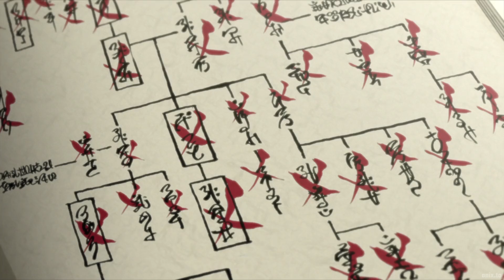Why Sakura Is Stupid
Sakura Haruno is one of the most hated characters in the Naruto fandom. Lot of fans regard her as being stupid some call her dumb, while some feel like she isn't powerful enough to reach up to her fellow team 7 members — Naruto and Sasuke. You want to know my opinion about her, stick to the end of the video. In today's video we will be looking at reasons why Sakura is regarded as stupid.

Sakura, the daughter of Kizashi and Mebuki Haruno, grew up in a nurturing environment without experiencing any significant hardships, unlike her fellow teammates. However, upon joining Konoha's Academy, Sakura faced ridicule from some girls in her class due to her prominent forehead. She attempted to conceal it by hiding it with her bangs, but this only intensified the bullying she endured. Ino Yamanaka, a fellow classmate, witnessed Sakura's plight and took a stand against the bullies, urging Sakura to embrace her unique feature rather than trying to hide it.

After Sakura enrolled in the Academy, she encountered Sasuke Uchiha and developed romantic feelings for him. When she confided in her friends about her crush, she was surprised to discover Sasuke's immense popularity among the girls. Rumors circulated that Sasuke was attracted to girls with long hair, prompting Sakura to grow her hair in an attempt to catch his attention. A few years later, Sakura discovered that her friend Ino also harbored feelings for Sasuke, which led her to abruptly end their friendship. This decision marked the beginning of a bitter rivalry between the two girls as they vied for Sasuke's affection. Once they were assigned to their respective teams, Sakura approached Ino and confessed her feelings for Sasuke, only to learn that Ino shared the same sentiments. This revelation further fueled their animosity towards each other, setting the stage for their initial dislike at the start of the series.

After constantly being in the shadows of her fellow team mates, Sakura ended up developing herself to a large extent and improving on her skills.

Sakura Haruno possesses the Chakra Enhanced Strength technique, which she learned from Tsunade Senju, the Fifth Hokage. This ability enables her to infuse her fists with a significant amount of chakra, allowing her to deliver powerful blows to her adversaries. It is believed that just one punch from Sakura can defeat most enemies. She has utilized this technique extensively throughout the Naruto series, showcasing her immense strength and skill as a kunoichi. The Chakra Enhanced Strength technique demonstrates Sakura's impressive chakra control and establishes her as a highly powerful and capable ninja. Sakura Haruno possesses the Mystical Palm technique, which she mastered under the guidance of Tsunade Senju. This technique allows Sakura to coat her palms with chakra and channel it directly into the body of a wounded or ill target. By doing so, she can greatly accelerate their healing process and restore them to optimal condition within a few minutes. Sakura's proficiency in the Mystical Palm technique surpasses that of other characters in the story, making it one of her most significant abilities as a skilled medical ninja.

Sakura could also perform her own sealing Jutsu by summoning Katsuyu. Katsuyu is a powerful slug summon known for its exceptional healing abilities in the Naruto world. Sakura Haruno, along with Tsunade Senju, possesses the ability to summon Katsuyu. Sakura acquired this power during the Fourth Great Ninja War, showcasing her growth as a skilled medical ninja. By summoning Katsuyu, Sakura demonstrated her prowess and stood alongside formidable allies like Naruto and Sasuke. With Katsuyu's assistance, Sakura could heal multiple individuals simultaneously while keeping her own strength intact, underscoring her effectiveness as a medical ninja.

Let's now talk about some mistakes Sakura made that make fans regard as stupid.

In the early stages of the series, Sakura faced challenges in keeping up with her teammates, Naruto and Sasuke. This was not entirely her fault, as combat prowess did not come naturally to her.

Sakura's limitations became evident during Team Seven's mission to protect Tazuna from Zabuza and Haku. Despite the mission turning out to be more dangerous than expected, Naruto and Sasuke rose to the occasion and fought alongside Kakashi against the assassins. In contrast, Sakura found herself in a position where she could only watch and provide limited assistance while "guarding" Tazuna.